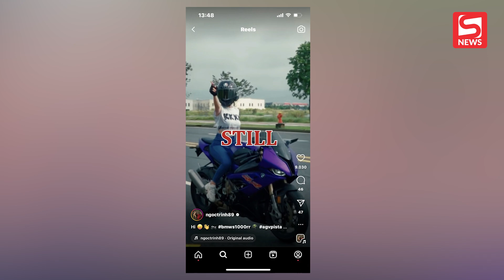Ngọc Trinh có động thái gì khi bị Công an xác minh việc "làm xiếc" trên xe mô tô